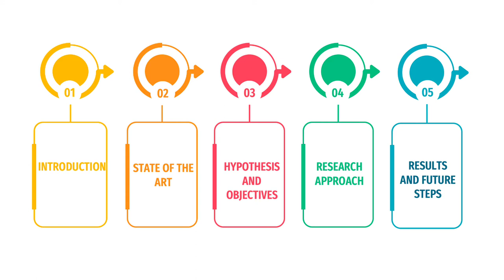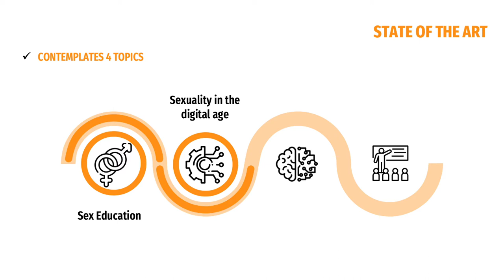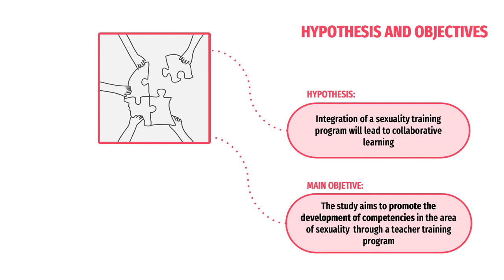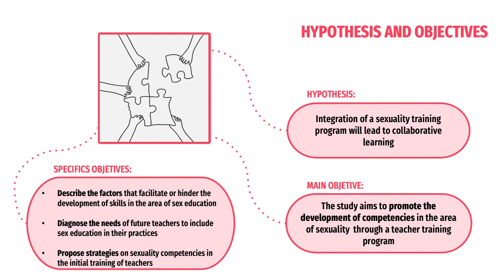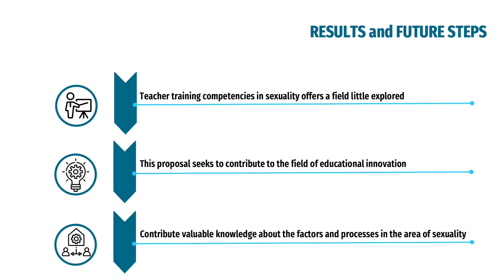The role of sexuality in initial teacher training: Sex education as an educational strategy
Authors: Daniela Dinamarca Figueroa, Alicia García-Holgado and María Cruz Sánchez Gómez